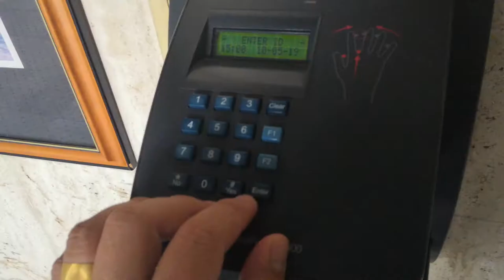Memory Fast Lane v 2.0 - Coffee muna bago umuwi (Jeddah c. 2019)